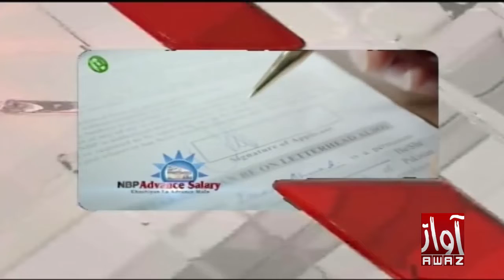Awaz Tv News HDL 13 10 2018 03 PM